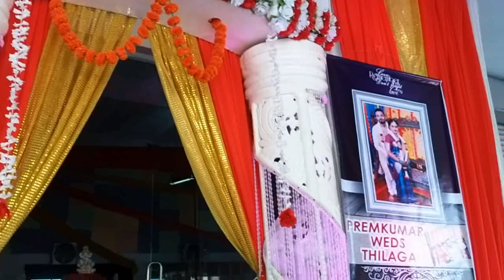Matheysh Decos.....crystal set